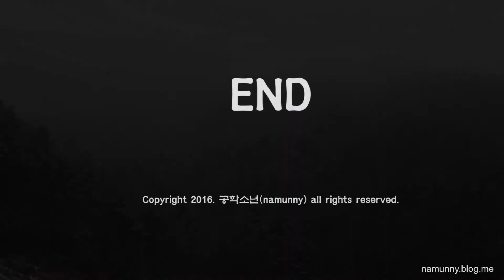Canon G1X Mark3, Landscape for snow (FHD 60p Sample)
Sample Video for G1X Mark3.
Snow landscape in Namyangji-si, Korea.